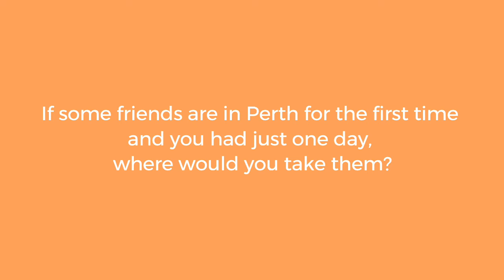Chip Chat with Minjee Lee: A Casual Conversation with Australia's top lady golfer!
Find out what Australian No 1 Minjee Lee was up to in the off-season, and how her preparations for the HSBC Women's World Championship at Sentosa Golf Club in Singapore are coming along!